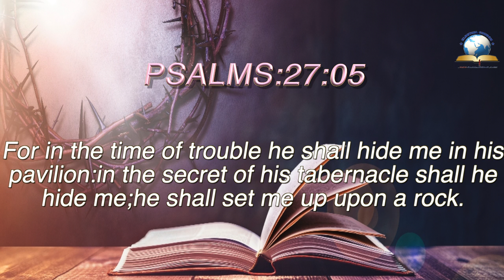Today Bible Verse I Today Bible Words [23/08/2021] I English Bible Verse